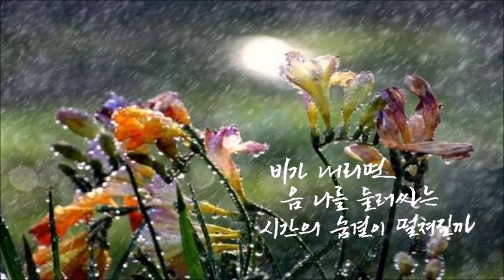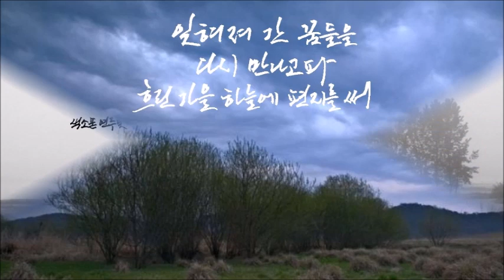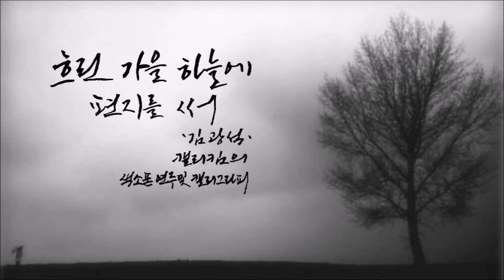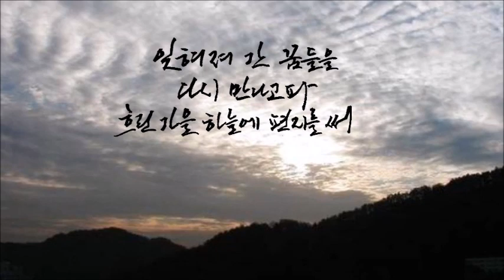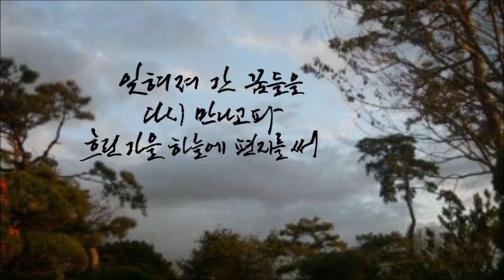흐린 가을 하늘에 편지를 써[김광석]-캘리킴[색소폰 연주 및 캘리그라피]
- 흐린 가을 하늘에 편지를 써[김광석] -

비가 내리면
음 나를 둘러싸는
시간의 숨결이 떨쳐질까
비가 내리면
음 내가 간직하는
서글픈 상념이 잊혀질까
난 책을 접어놓으며
창문을 열어
흐린 가을 하늘에 편지를 써
잊혀져 간 꿈들을
다시 만나고파

잊혀져 간 꿈들을
다시 만나고파

(간주)
바람이 불면
음 나를 유혹하는
안일한 만족이 떨쳐질까
바람이 불면
음 내가 알고 있는
허위의 길들이 잊혀질까

창문을 열어
잊혀져 간 꿈들을
다시 만나고파

난 책을 접어 놓으며
창문을 열어
잊혀져 간 꿈들을
다시 만나고파

창문을 열어
잊혀져 간 꿈들을
다시 만나고파

창문을 열어
잊혀져 간 꿈들을
다시 만나고파